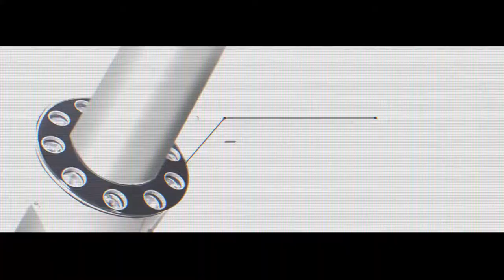POLE-LED | Corporate Promo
Camera: Sander Bruggink / Mark Bijer
Drone: Sander Bruggink
Animation: Sander Bruggink
Editing: Sander Bruggink